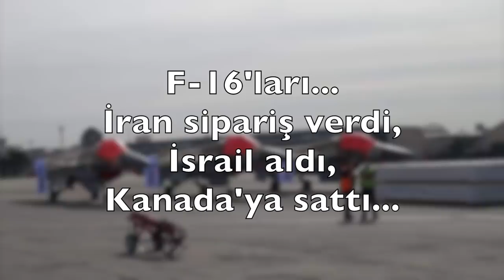F-16'ları İran sipariş verdi, İsrail aldı. Son durağı ise Kanada...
Şah döneminde İran tarafından sipariş verilen F-16A ve B uçaklarından 24'ü İsrail'e teslim edilmişti. İsrail bu uçakları 1981'de Irak'a yapılan operasyonda kullandı. Yıllar boyu modifiye etti, özel sistemler taktı. 2016'da emekli olan F-16A ve B tiplerinin yeni kullanıcısı ise Kanada merkezli bir Amerikan şirketi Top Aces. Şirket bu uçakları askeri tatbikatlarda pilotların eğitiminde kullanacak. Tolga Özbek anlatıyor.
01:38 - 02:58 İran'ın F-16 siparişi
02:59 - 04:00 İsrail'in verdiği ilk sipariş
04:01 - 06:58 İsrail'in diğer F-16 alımları
06:59 - 08:36 Uçaklarda yapılan değişiklikler
08:37 - 09:35 F-16'ların ikinci el satışı
09:36 - 12:35 Özel şirketlerin tatbikatlarda görevleri
12:36 - 13: 52 Türkiye'deki tatbikatlar ve Yunanistan'ın Girit hamlesi.

Videomuzun müziği, değerli takipçimiz Selçuk Çelebi tarafından hazırlandı:
Kanalı  @Ambient Music Selcuk Celebi   Eserlerine ulaşmak için: